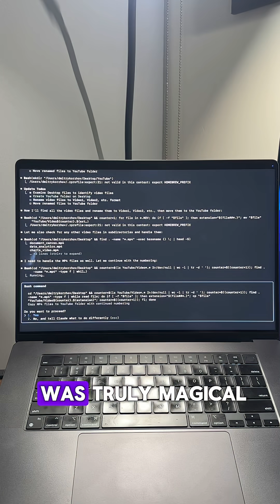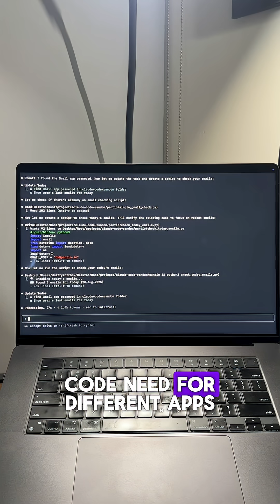I use Claude Code for everything now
Organizing files, sending emails, scraping websites, automating workflows.

I just describe what I want, and Claude builds it.

While you're clicking one-by-one, code works in bulk.

Claude Code actually controls your computer - unlike ChatGPT, it can read files, run commands, navigate websites.